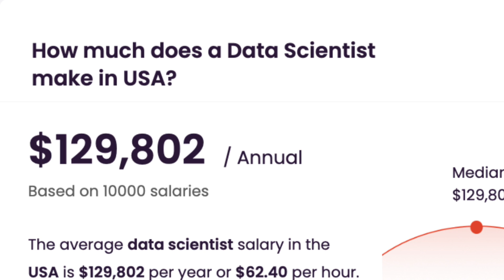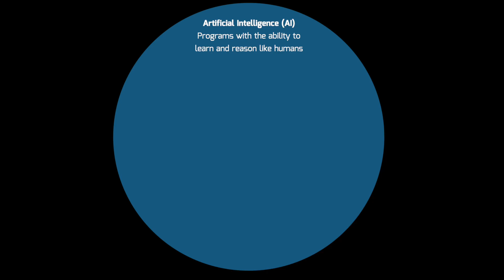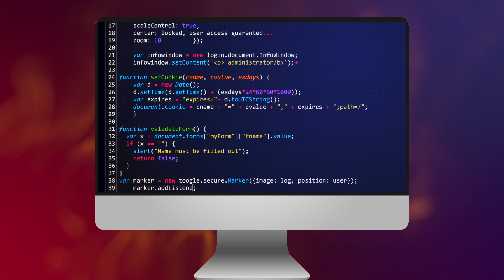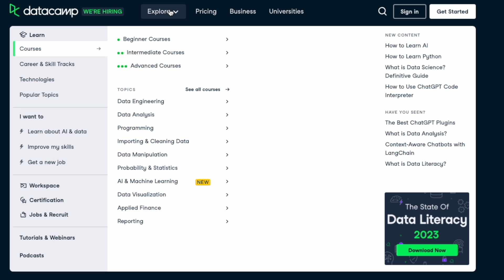How to Land an AI job in 2024 | 10-Month Roadmap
In this video, we're going to teach you how to land an AI job in 2024. We'll give you a 10-month roadmap to follow so you can land your dream job as an AI engineer!

If you're interested in learning about the latest in AI technology, then this video is for you! We'll share everything you need to know about AI careers and how to land an AI job in 2024. We hope this video will help you on your road to an exciting future in AI engineering!

——CHAPTERS——
00:00 Why Get into Artificial Intelligence?
00:55 What Do I Mean by Artificial Intelligence?
02:08 How to Succeed in Artificial Intelligence?
02:49 What Do You Need to Learn for AI?
03:44 How to Get Started in Artificial Intelligence?
04:51 10-Month AI Learning Roadmap
06:16 How to Get Hired in Artificial Intelligence
08:25 How to Advance to an AI Engineer
09:55 Closing Thoughts on AI Career

take the FREE skills assessment, and join the Career Change Challenge today!